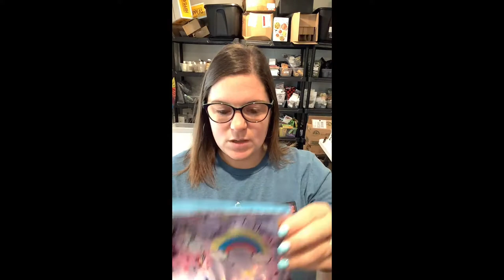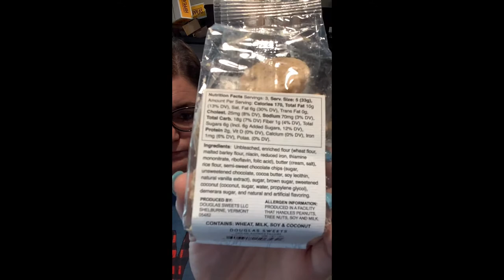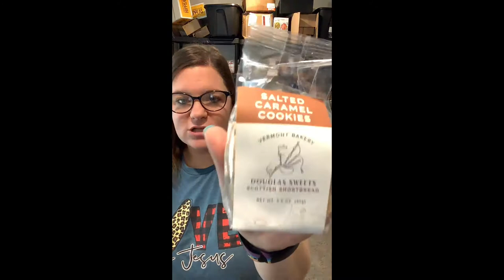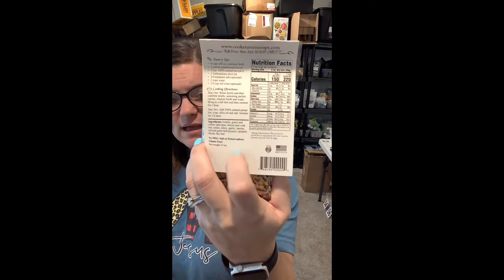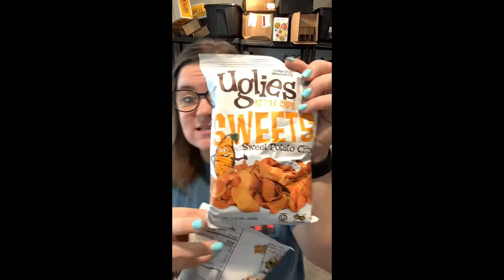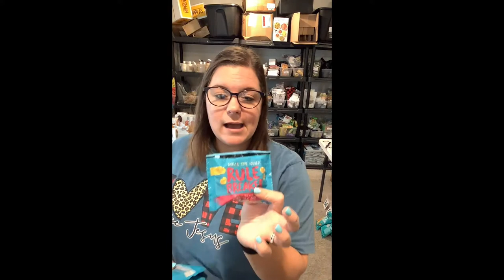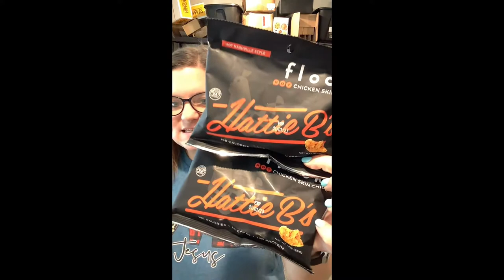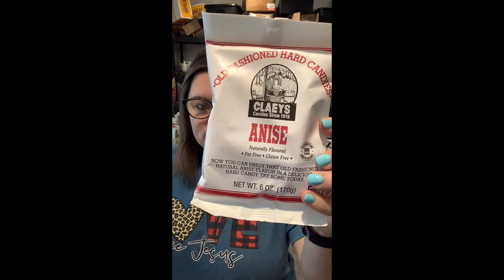Shop the store